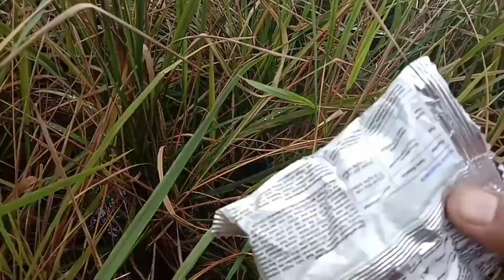Tikus Sawah dan Cara pengendalianya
Hay assllamualikum wrwb Hama Tikus Sawah dan Cara pengendaliannya/Racun tikus Hama Tikus dan Cara pengendalianya Campurkan Obat Hama tikus ini Terbukti Ampuh mengendalikan hama Tikus sawah.
Kali ini saya akan berbagi pengalaman memakai Obat pengendali hama tikus sawah paling ampuh.
Tikus Sawah adalah hama yang kehadirannya mengganggu. Tidak hanya di sawah, kehadiran tikus juga meresahkan di kebun jagung,  hingga lahan pertanian.

Ada banyak produk pembasmi tikus atau pengusir tikus yang beredar di pasaran. Selain itu, banyak juga tips membasmi tikus dengan menggunakan bahan-bahan yg bisa membasmi tikus sawah dan bisa mengurangi tikus sawah seperti
Racun Tikus Paling Ampuh... Merk PETROKUM,  Rodentisida antikoagulan berupa umpan siap pakai berbentuk blok warna hijau kebiru- biruan mengendalikan hama tikus di sawah dan Kebun jagung Anda
Racun ini bekerja secara perlahan, sehingga tikus tidak mengalami jera umpan. Tikus akan mati karena mengalami dehidrasi selama 3-4 hari, sehingga ditemukan dalam kondisi kurus kering. Sehingga proses pembusukan berlangsung cepat bahkan sangat cepat sehingga tidak menimbulkan bau.
 Cara ini terbukti ampuh membasmi tikus sawah dan efektip mengurangi hama tikus sawah yg menyerang tanaman padi di sawah.
Cara pemakaiannya haya mengunakan gabah atao padi yg sudah di campur bersama PETROKUM dan di didinginkan selama 2 malam lalu di taruh di pematang sawah dah tempat yg di lalui tikus atao di dekat sarang tikus sawah, simak videonya sampai selesai.

tentang video ini: Hama Tikus dan cara pengendalianya
,Cara ampuh mengusir tikus sawah,cara membasmi tikus sawah,Cara ampuh mengusir tikus sawah,Cara Mengurangi hama Tikus sawah,Cara membasmi tikus di sawah,